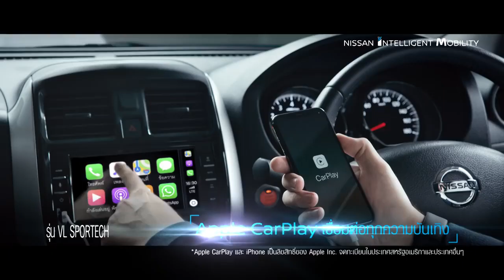NISSAN ALMERA ใหม่! ใช้ชีวิตล้ำสมัยได้ทุกวัน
Model :  Natascha Phrew Heidi Wiedme (Natasha W.)